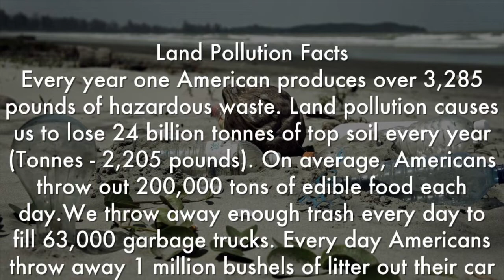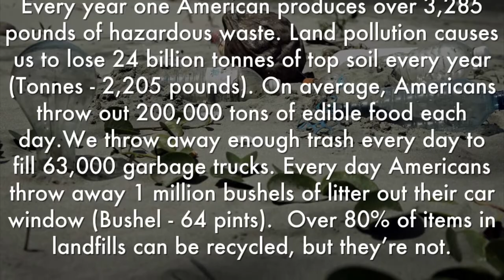Beefus B - No Surprise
Available to download at:-